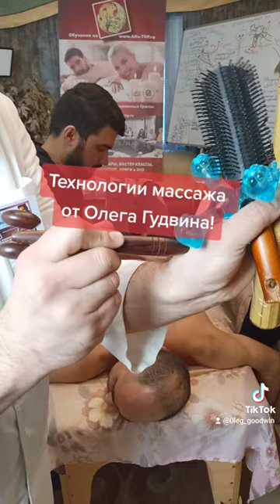Используем различные массажные инструменты для лечения спины. Обучение Мануальному массажу у Гудвина